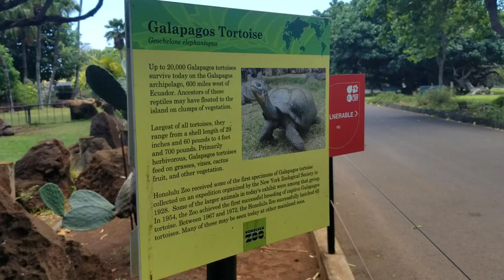Aug 16, 2018.(9)